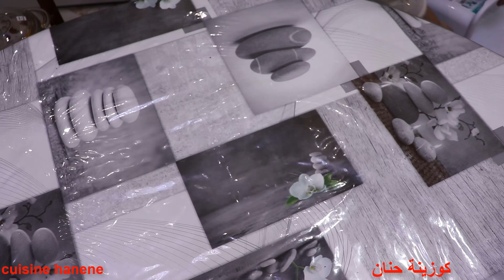ديت الزعيم🧔⁦لسوق وخويت له جيبه/كيندير ونديرله حنوني بغيت نقلشه💃/الديواني ذربها بشنوفة😜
أوامي منزلية جديدة 2019/2020
أواني منزلية عصرية جديدة في السوق 2020